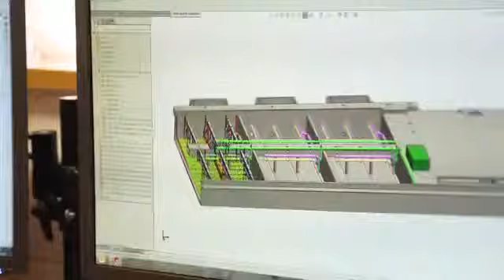EPS Group Large Category Finalists for Cork Company of the Year Awards 2016